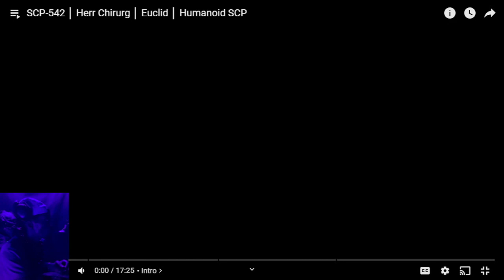SCP-542 - Herr Chirurg REACTION!!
Welcome to the channel. This video is from The Volgun. I'm your host, S3v3n, and this is my academy. Today we'll be reacting to SCP-542 - Herr Chirurg. Y'all make sure you keep yourself protected, physically and spiritually, at all times. It's not safe out there. Without further ado, let's get it bustin'.